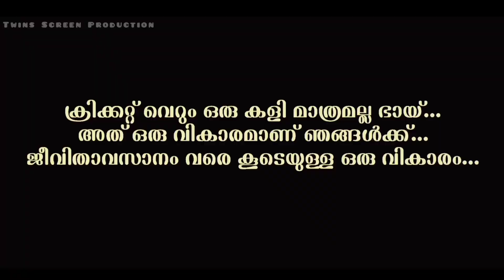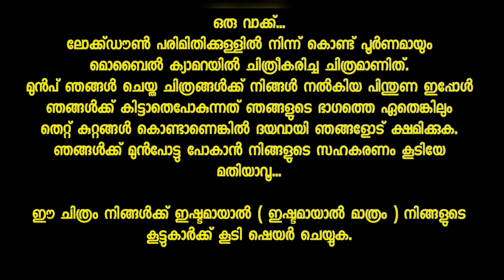Rameshante Cricket Bat |Malayalam|Comedy Sports|ShortFilm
രമേശന്റെ ക്രിക്കറ്റ്‌ ബാറ്റ്
Rameshante Cricket Bat -Malayalam Comedy Sports Mobile Cam Short Film 2021

This is the ShortFilm Which tells the Story Of a Cricket Lover  Rameshan.

Story
Editing
Sound Mixing    Akhil Raveendran (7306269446)
Direction.

Mobile Videography   Jayabhadra Akhil
Dubbing Artist              Aneesh KRP

Cast      Akhil, Master Aarav